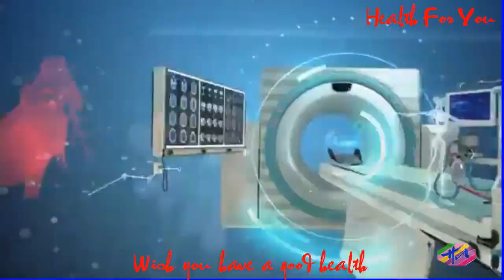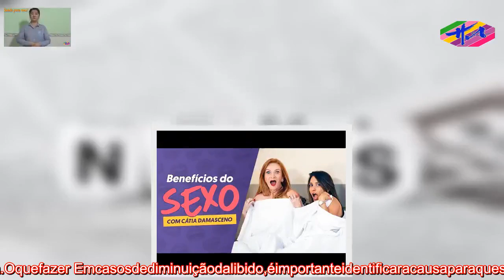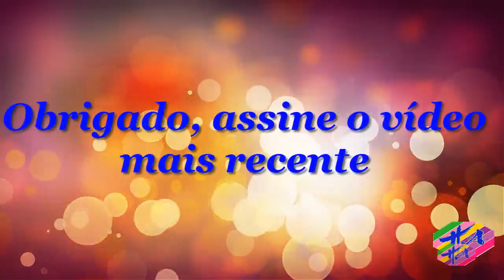Saúde 3 - Remédiosquepodemdiminuirodesejosexual